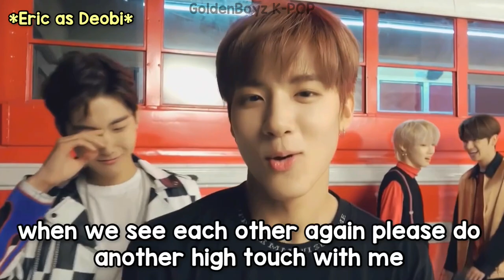JURIC AND THEIR UNBREAKABLE BOND | Juyeon & Eric Moments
This video is a compilation of juric (juyeon & eric) funny, sweet and cute moments together. I hope you enjoy this video! This is also only PART 1 so i hope you look forward to more juric moments. Happy watching! 🤗❤️

🎧MUSIC/BGM🎧
Song: Daystar - Sugar Cookie / (bgm from my intro)